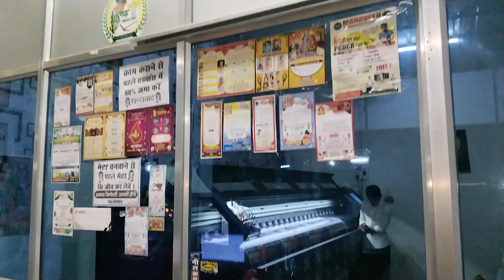nk Flex Printing Pondi